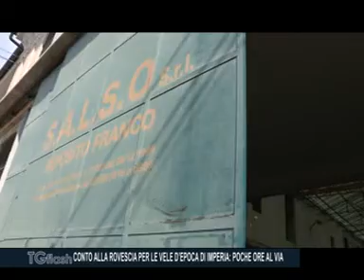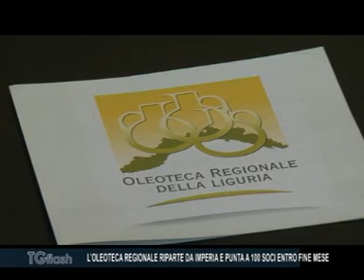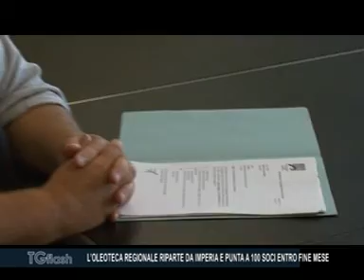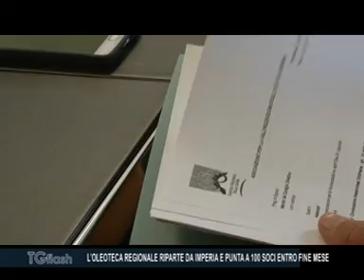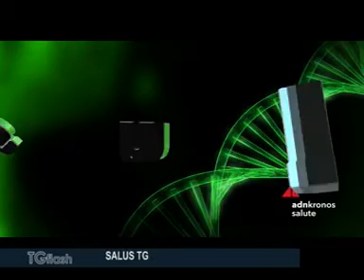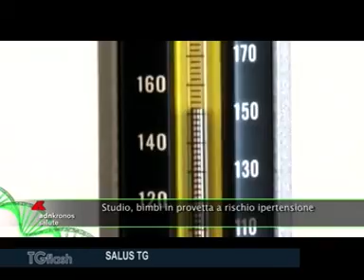TG FLASH EDIZIONE DI MARTEDI' 4 SETTEMBRE 2018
ECCO IL NUOVO PARCHEGGIO A IMPERIA IN CALATA ANSELMI
CONTO ALLA ROVESCIA PER LE VELE D’EPOCA DI IMPERIA: POCHE ORE AL VIA
L’OLEOTECA REGIONALE RIPARTE DA IMPERIA E PUNTA A 100 SOCI ENTRO FINE MESE
I PICCOLI AZIONISTI DI CARIGE PUNTANO AL CDA PER CONTARE DI PIU’